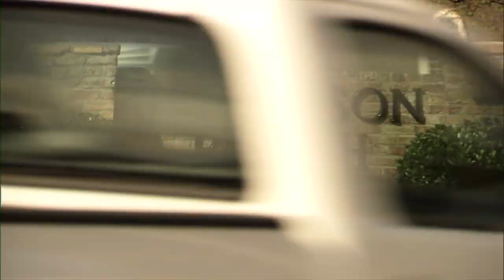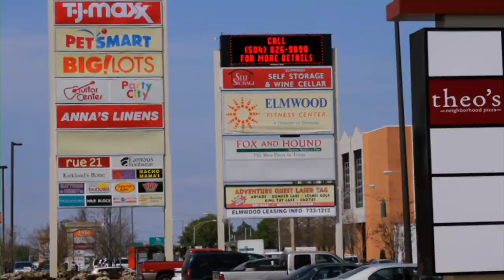We're Leading the Way - Jefferson Chamber of Commerce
The Jefferson Chamber is now ranked in the top 150 chambers in the nation through its strong advocacy and support of the local community. The Chamber received 4-Star Accreditation with the U.S. Chamber of Commerce, placing the Jefferson Chamber in a distinguished group only 3% of chambers share nationwide.